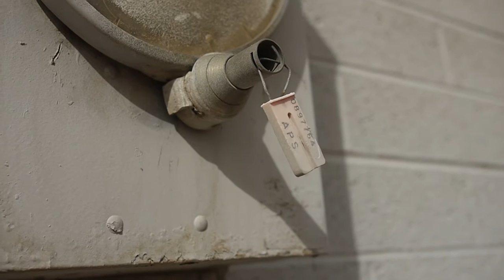Blue Barrel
Blue Barrel / Music by Pink Floyd / Phoenix, october 5th 2011
Images : Raphael ANKIERMAN